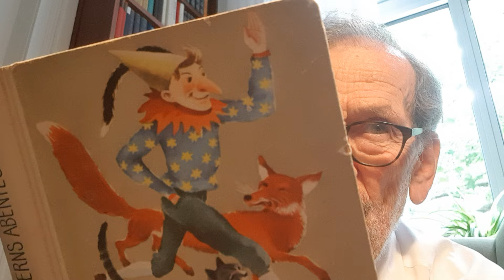"Zäpfel Kerns Abenteuer" 23. + 24. Kapitel von Otto Julius Bierbaum